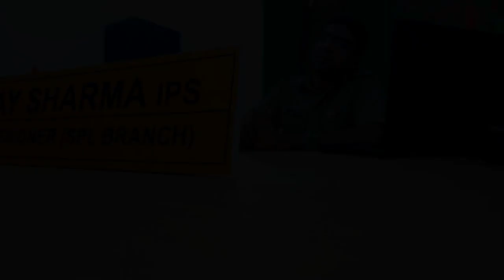Nemesys Tale of Vengeance Sci-fi Short Film Official Trailer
At the end of 2 years of insanely immense hard work and passion in the midst of technical limitations faced by the medicos at TeamNemesys, DGC proudly presents the last Trailer before the official release of "Nemesys- The Tale of Vengeance", this Friday!